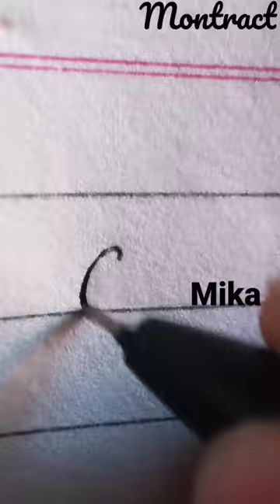Mika☺️||Comment your name!